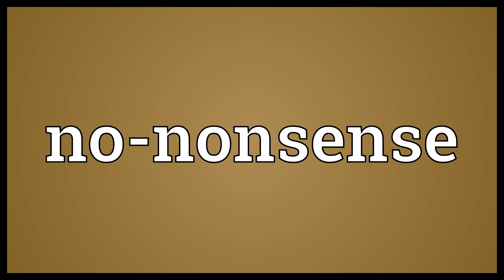No nonsense Meaning